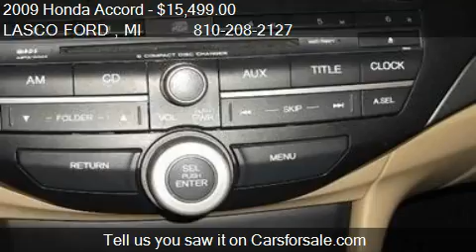2009 Honda Accord LX-S - for sale in Fenton, MI 48430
LASCO FORD
2525 Owen Road

Come test drive this 2009 Honda Accord LX-S for sale in Fenton, MI.

GREAT GAS MILEAGE!!! This spacious and sporty car has a roomy interior with comfortable seating for 5, a peppy 4 cylinder engine thats great on gas, a lot of safety features and convenience options!! Come on out today and take it for a ride!! CERTIFIED PRE-OWNED VEHICLE WARRANTY * 72 Months/100,000 Miles Powertrain Limited Warranty from Vehicle In-Service Date * 3 Months/3,000 Miles ULTIMATE (Exclusionary Coverage) Limited Warranty from Vehicle Sale Date * 110-Point Inspection and Road Test * Power Steering System * Fuel System * Engine Cooling/Radiator/Fan/Fan Clutch/Water Pump/Hoses/Fan Motor * A/C Compressor * Engine * Electrical System/Battery/Starter * Suspension-Struts/Ball Joints * Transmission * Interior-Speedometer/Window/Door Locks * HVAC System * Insured by an A rated carrier